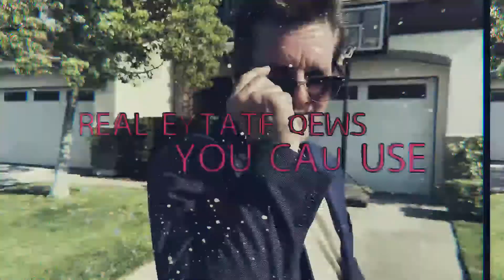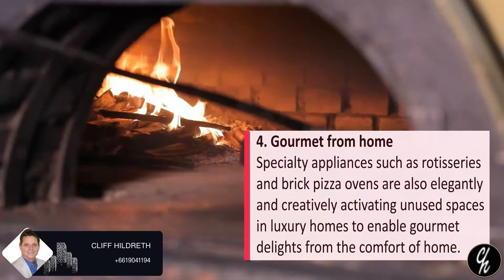Real News 03/27/21 - 5 Luxury Kitchen Design Trends for 2021-Real Estate Agent Los Angeles Ca